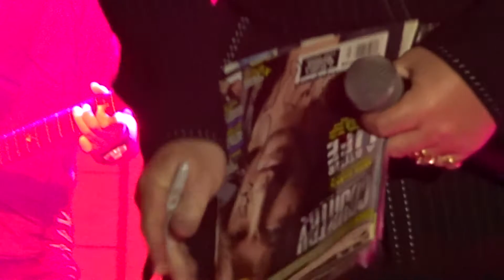Travis Tritt Trouble Homesick Chatham NY 2017